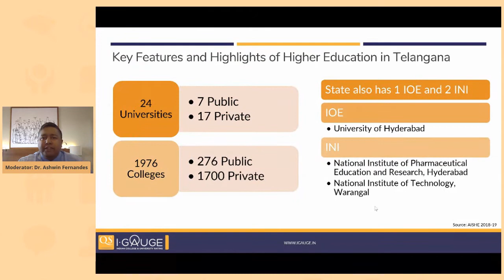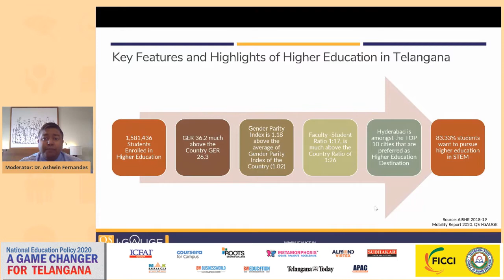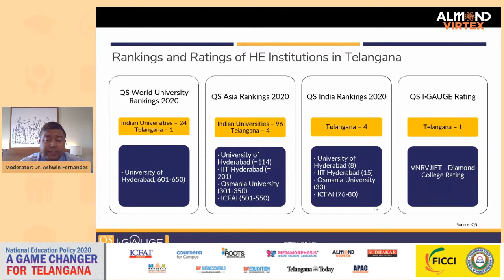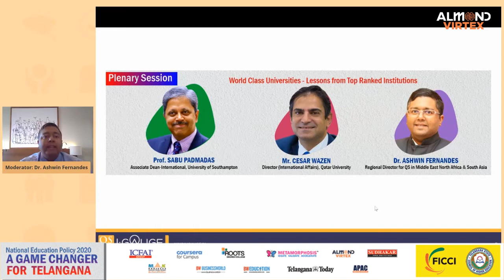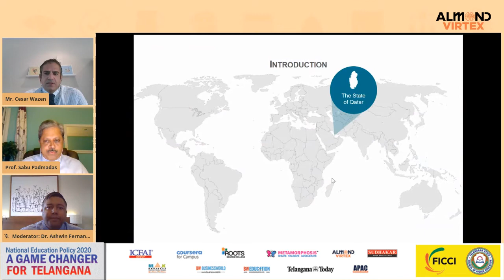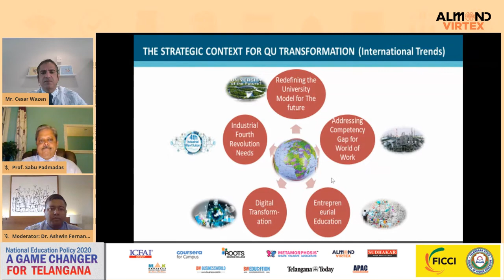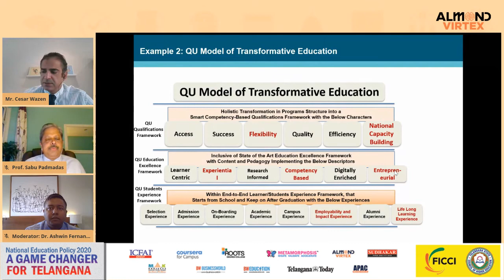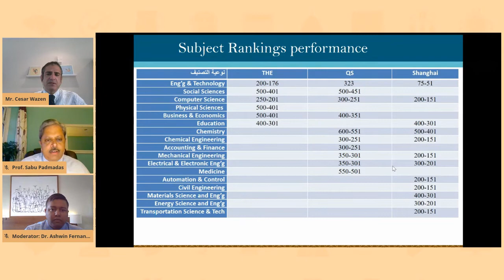NEP2020: Making Telangana A Global Higher Education Hub